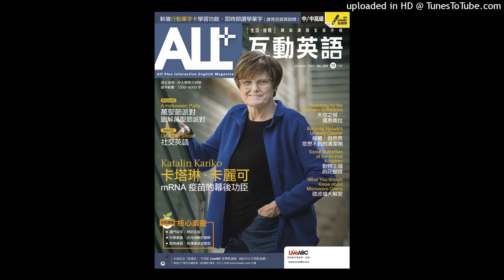ALL+ October 2021 Weekly Test: Week 4-Advanced